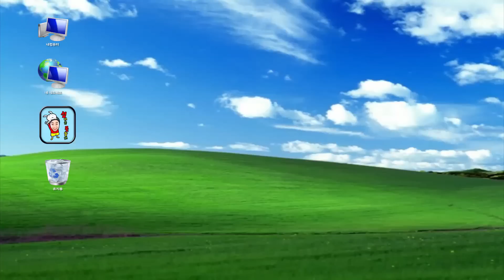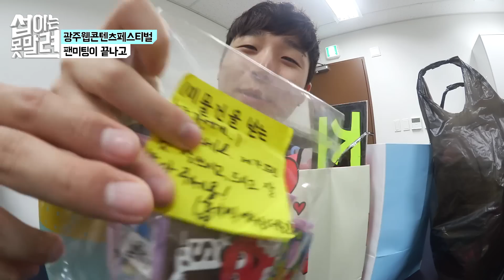광주 웹콘텐츠 페스티벌 팬미팅 현장 공개! [섭이는못말려]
섭둥이들 광주에서 좋은 추억 쌓고 갑니다!

안녕하세요 저는 유튜브에서 유머컨텐츠를 제작하는 섭이는못말려 영상 크리에이터입니다 여러분들이 많이 웃고 행복해졌으면 하는바램에 영상을 업로드하고있습니다 시청자와 함께 만들어갈수있는 유투버 되도록 하겠습니다! 업로드 시간은 매일 오후5시 또는 저녁 9시입니다! 많은 시청바랍니다:)